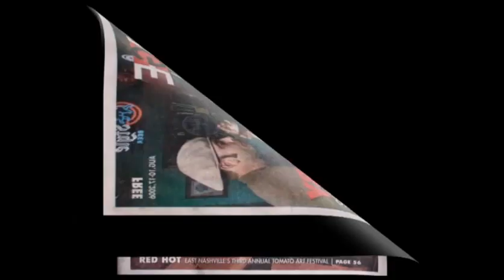Baby at the Bar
A photo shoot for the cover story for the "Nashville Rage" featuring Scott Simontacchi, Erinn Norton, and (little) Sydney Morrow on July 31, 2006 at the Red Door East in Nashville, TN. Photography by Sam Simpkins.

Outtake from "Portrait Americana," an unreleased film on Americana and the Americana scene in Nashville, Tennessee

"Sweet Jane" Written and Performaed by Scott Simontacchi

"Baby at the Bar" Directed and Edited by Taylor Brush.